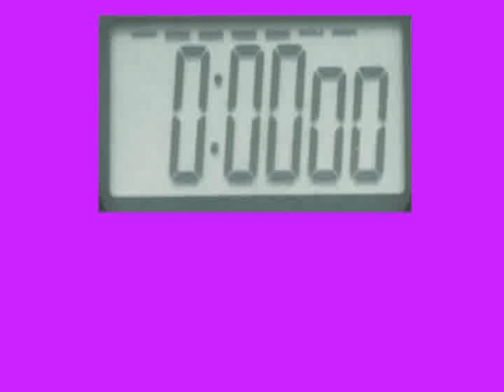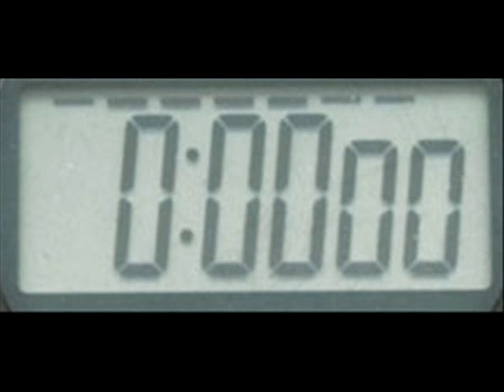Todays news in one minute May 29 2014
Here is a recap of all the day's news including sports and entertainment in around one minute for you.